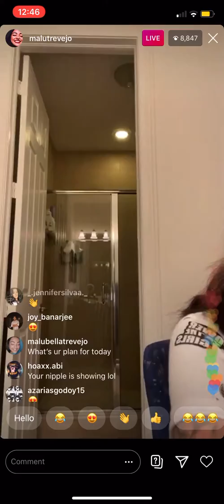Malu Trevejo Hot Live Stream!